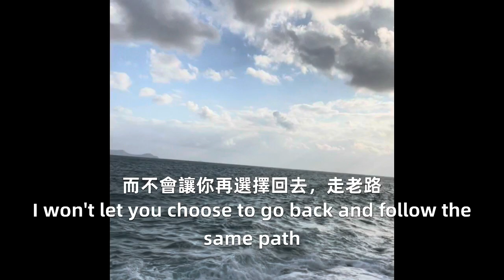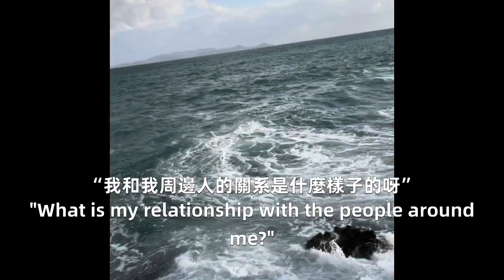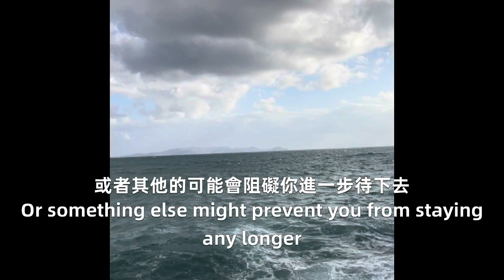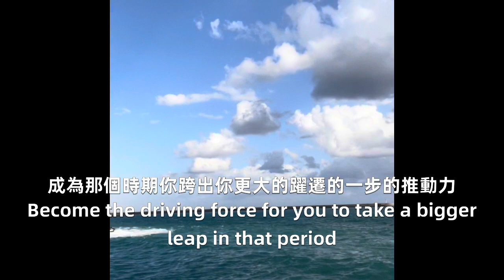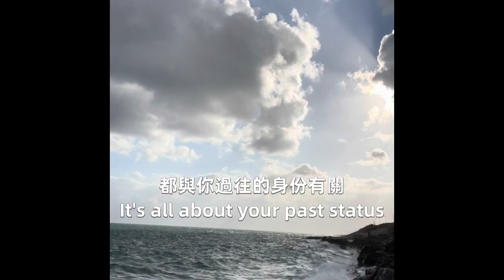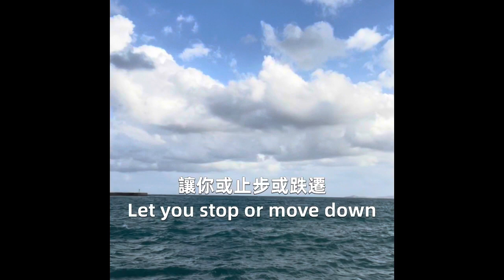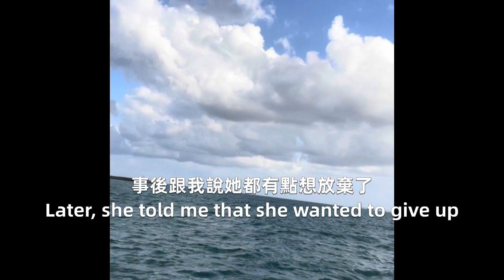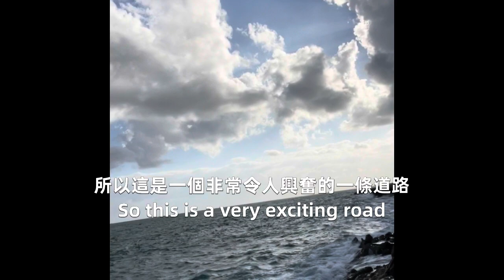Remember your identity^_^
憶起你的身份^_^